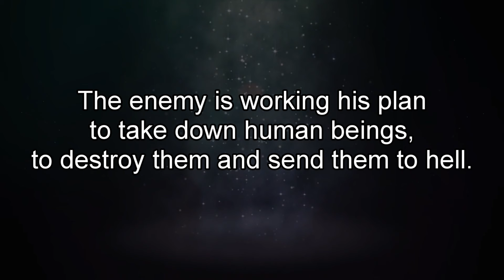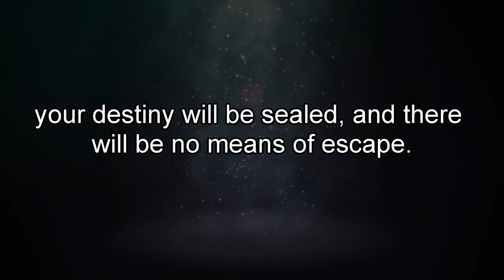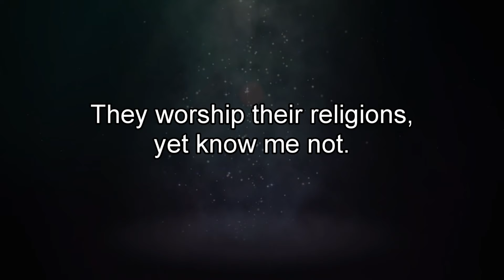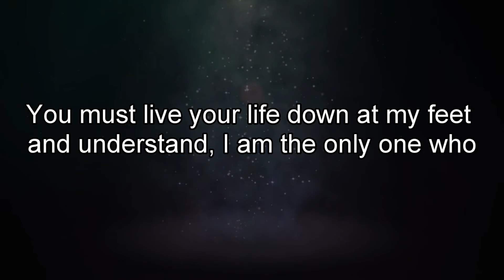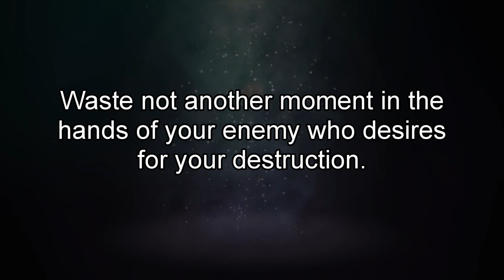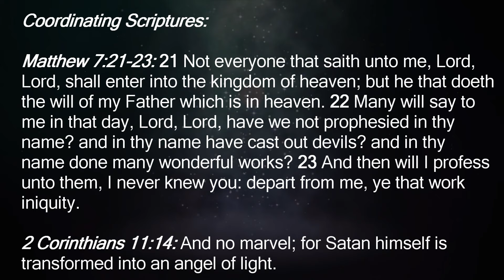A Letter From God MY Hand Is Extended, But Not Forever - 06.02.24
"MY hand is extended, but not forever.  Do not be as a foolish virgin standing before a locked door. These are words of warning and they are words of love. ..."
-JC-